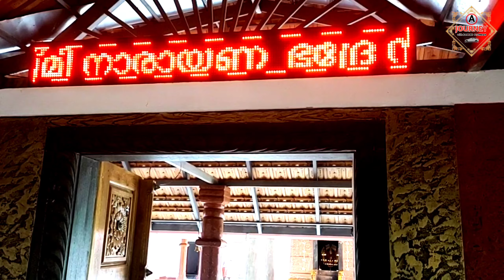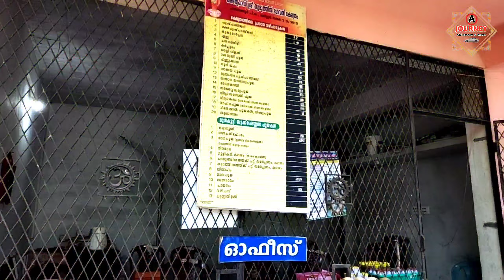Thuruthil bhagavathi temple, Kasaragod/Island temple/Travel vlog by Sajeesh Govindan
Travel vlog by Sajeesh Govindan